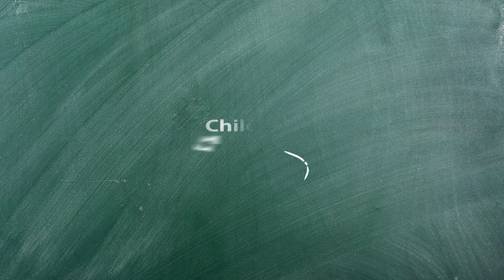How do you make your dreams come true?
Madi Sharma, an entrepreneur and motivational speaker from India gives some guidance on the implementation of dreams. The movie ends the lesson for children made available by WhyBlueSky.

Speaker: Madi Sharma
Interview: Anna Grąbczewska
Shooting: Wojciech Krakowski
Editing: Witold Dajek, Marta Przywara